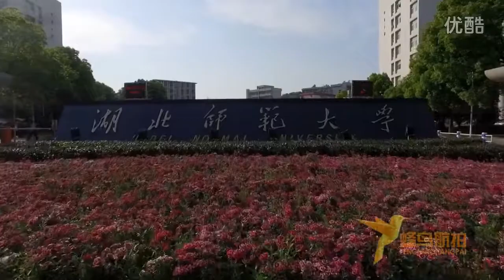Hubei Normal University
China University Alliance is providing scholarship for Hubei Normal University including tuition and dormitory. Welcome to apply!